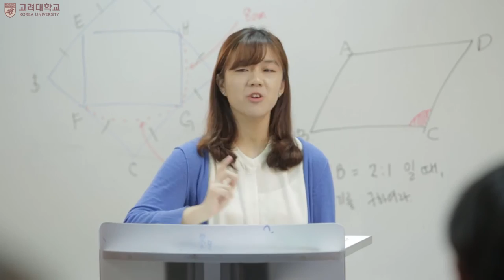Structure Guidance 1